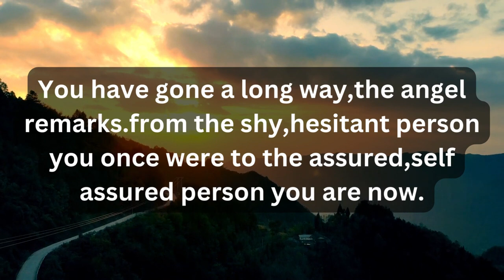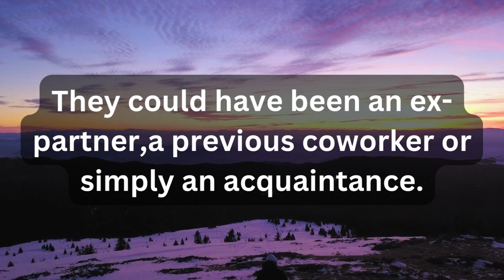Urgently watch this video💕God's message for me today💕Jesus message today💕God message today💕Jesus